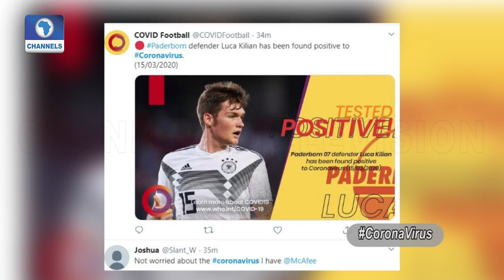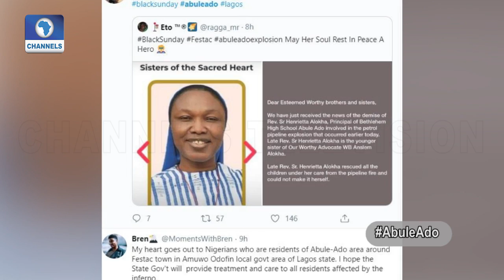Will Civilisation Erode Traditional Practices?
Beam